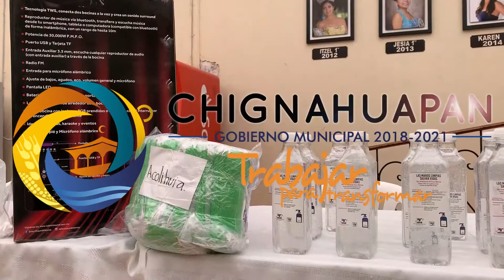Entrega a Juntas Auxiliares de equipo e insumos para contingencia por COVID 19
Ante el inicio de la fase 3 de la contingencia sanitaria por Covid19 intensificamos medidas y dotamos a nuestros 7 presidentes auxiliares con equipo de perifoneo, gel antibacterial y cubre bocas.